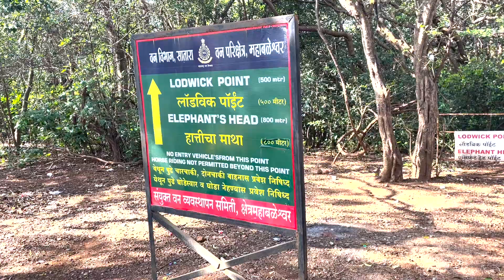Mahabaleshwar Vlog Part 3 with DIYA and AARUSH.